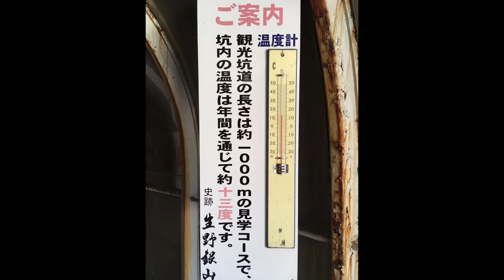【 天然の熟成庫・生野銀山 】坑道内からクリスマス菓子『シュトーレン』💖